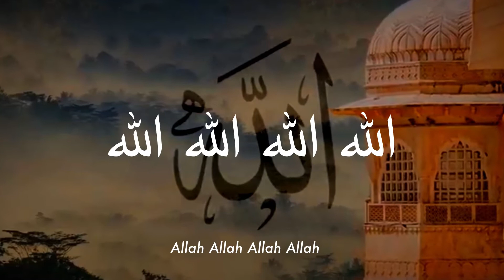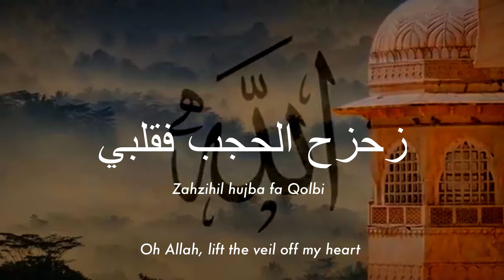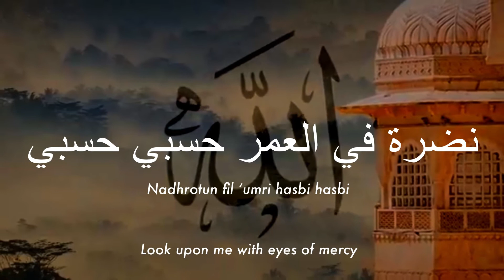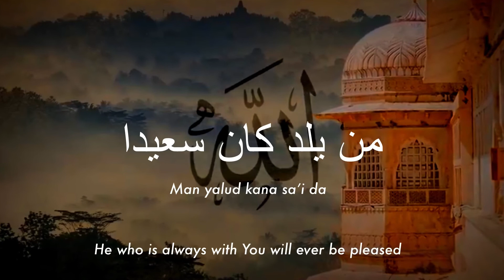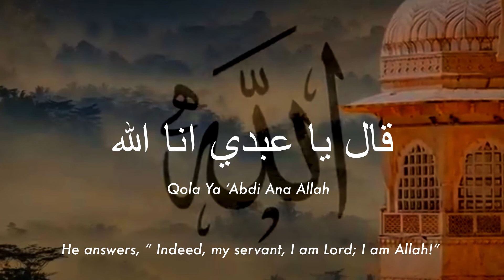Siwa Allah ( Music + Lyrics Only ) - سوى الله || رائعة عمار صرصر